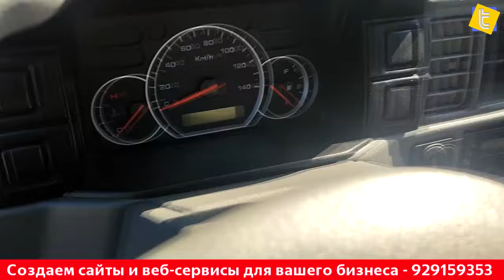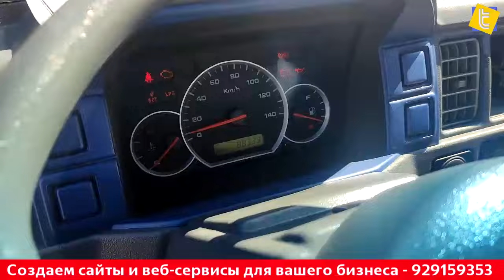Мошинбозори Хучанд 🇹🇯 Нархи Daewoo Labo Лабо Худжанд Сухробтв